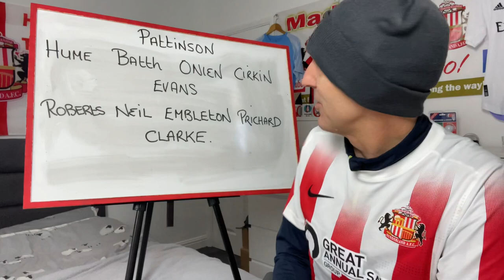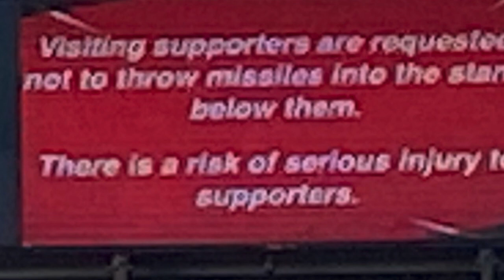Burnley Fan Hits Child With Vape Missile! PUT UP NETS! | Sunderland 2-4 Burnley Vlog.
Sunderland 2-4 Burnley Match Day Vlog. Burnley Fan when 2-0 down through a Vape and hit a Sunderland Supporter Child on the head.